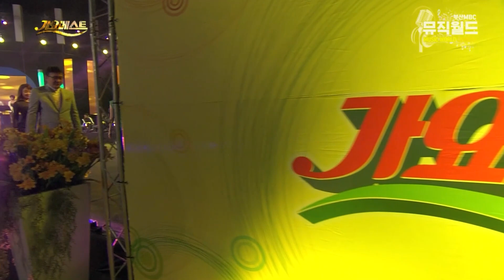트로트 인기곡 여기에 다 모았습니다! / 신나는 트로트, 듣기 좋은 트로트 /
리스트
· 영탁 - 누나가 딱이야
· 영탁 - 니가 왜 거기서 나와
· 신유 - 시계바늘
· 신유 - 꽃물
· 금잔디 - 사랑탑
· 금잔디 - 아저씨 넘버 원
· 김다나 - 달려라 캔디
· 김다나 - 미치겠네
· 홍진영 - 부기맨
· 홍진영 - 사랑의 배터리